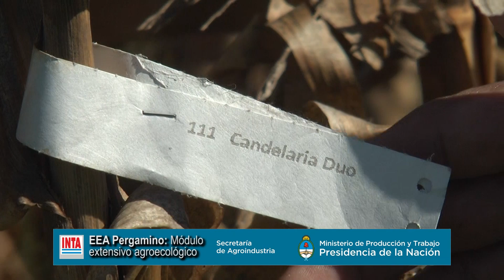Módulo Agroecológico EEA Pergamino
El Ing. Agr. Luis Jacquelin, responsable de la conducción del Módulo Agroecológico de la Experimental de Pergamino, describe el manejo que se está realizando en los lotes destinado a hacer observaciones productivas y seguimiento químico del suelo.